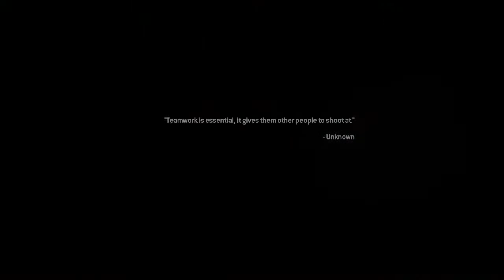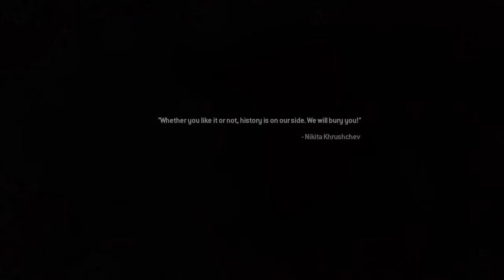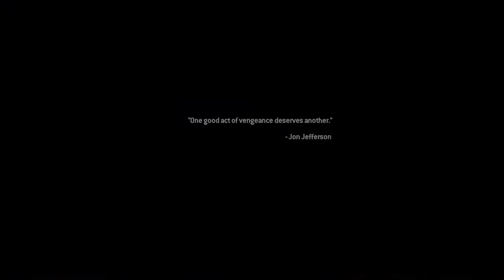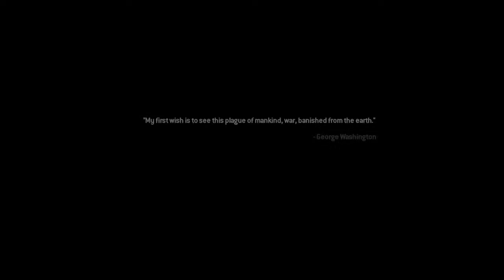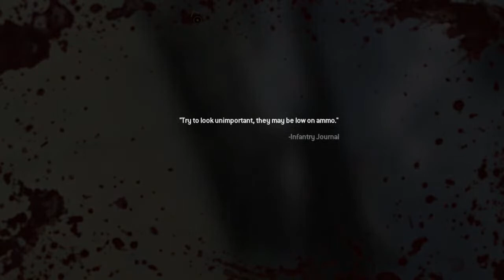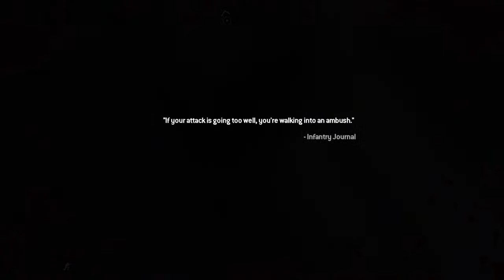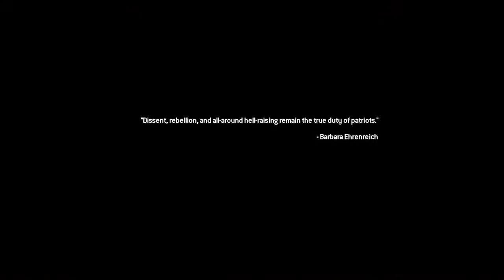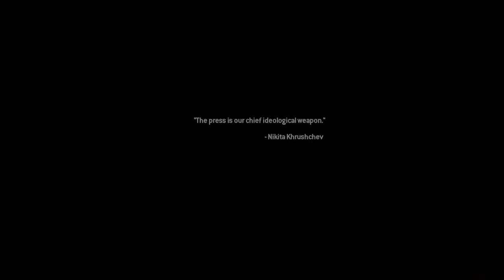MW 2 campaign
Hi subs and people who view this channel! I am a fan of anime and undertale so if you want reaction videos let me know!

Autocorrect sucks